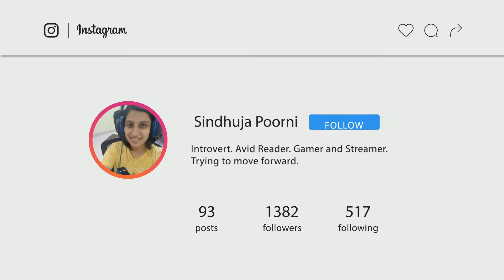Satti குழந்தை Karuppu Vs. Morattu DADDY Newt (WHO WINS ?!)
I spend a lot of time on Twitter so if you wanna get in touch with me, that's your best bet. Thanks again for the support.

Chat Commands

!pet
!rule
!faq
!bio
!join
!pc
!socials
!karuppu